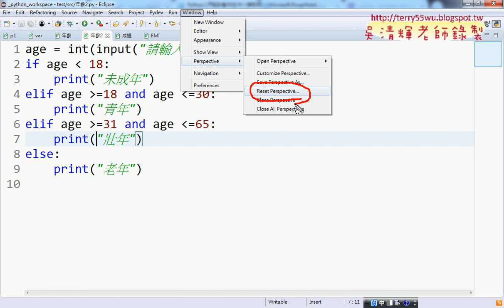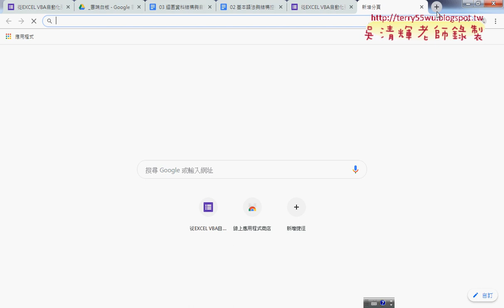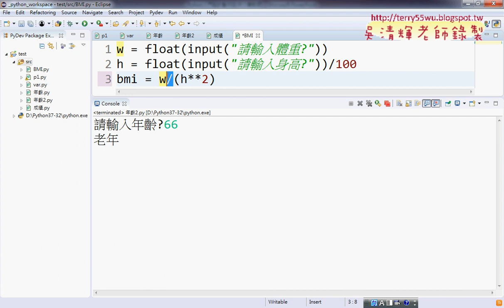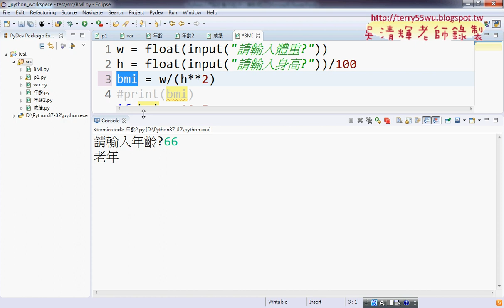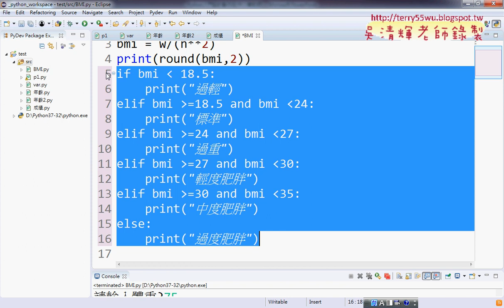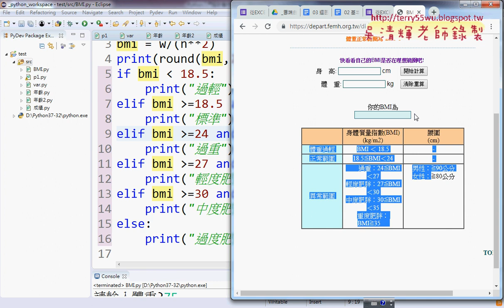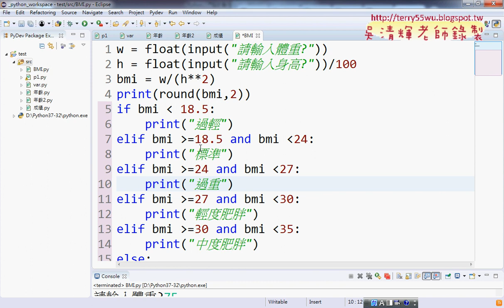09 還原畫面與計算BMI